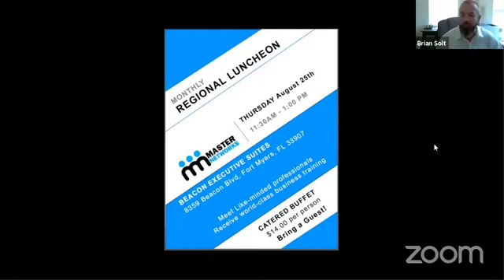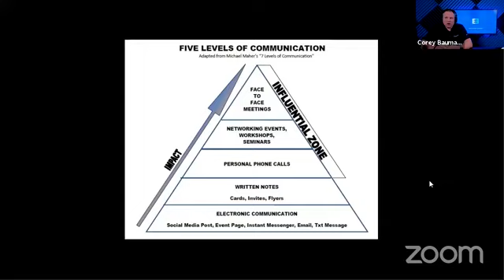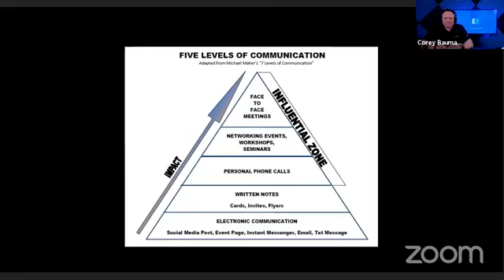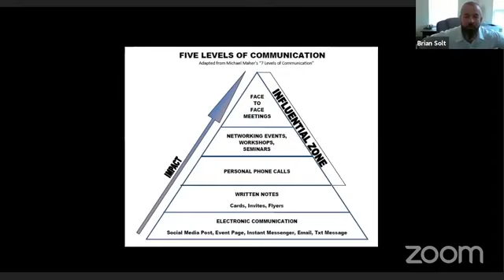Episode 3 - PURPOSEFUL Communication GROWS Your Network (with Brian Solt)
In this episode Corey and Brian finish their communication series by covering the following topics:

2. Grabbing their attention with handouts

3. Making a friendly phone call

4. If you build it, they will come